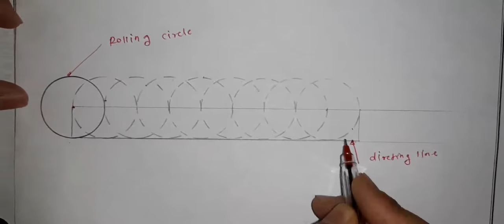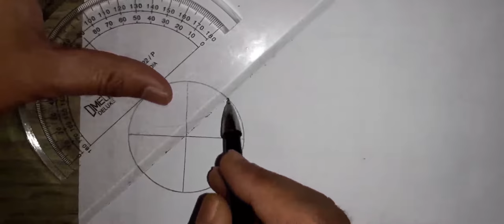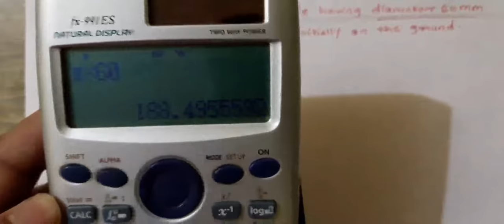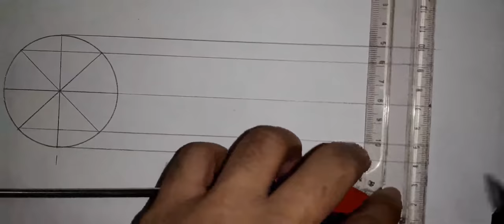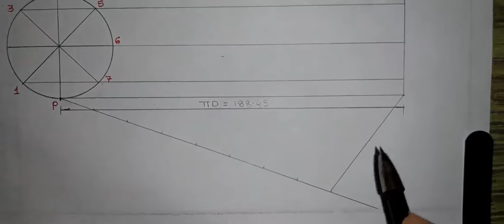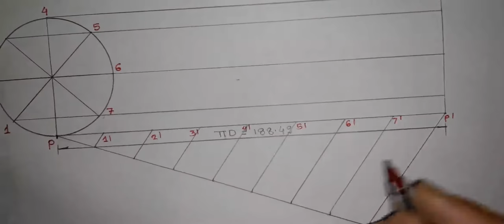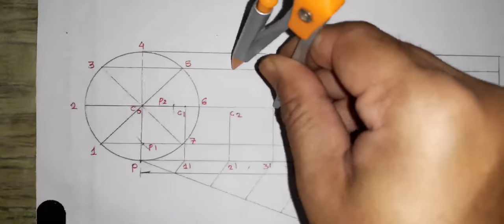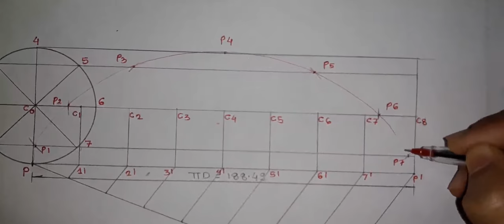Lecture 13: Cycloid Curve When Moving Point is on Ground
How to Draw a Cycloid Curve When Moving Point is on Ground ?